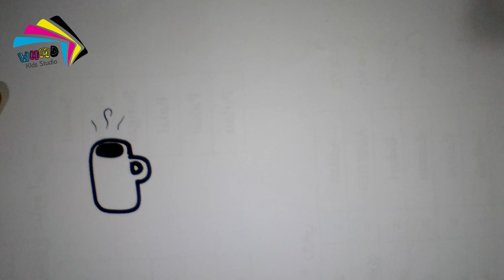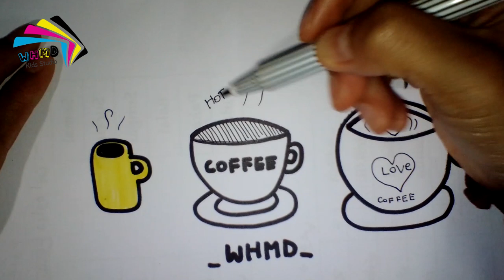วาดรูปกาแฟ How to draw coffee